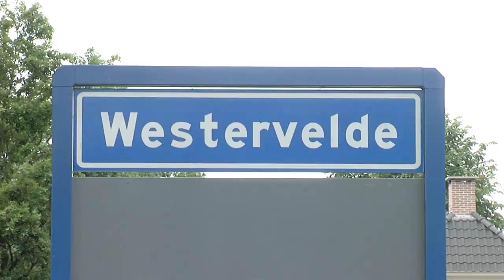D2 Vimeo HD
Dit hunebed mist de helft van zijn `dak'. Ooit hebben mensen twee van de vier grote dekstenen weggehaald om als bouwmateriaal of wegverharding te gebruiken. Ze hebben de reuzenkeien eerst in kleinere stukken gebroken door er gaten in te boren. Eén stuk van zo'n steen hebben de slopers in het hunebed achtergelaten. Je kunt nog steeds zien, waar ze de gaten hebben geboord.